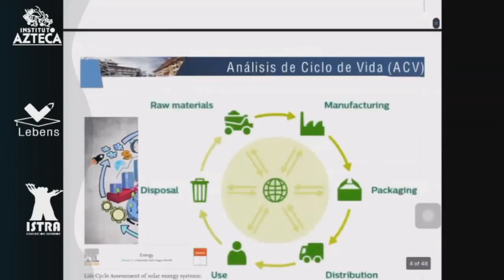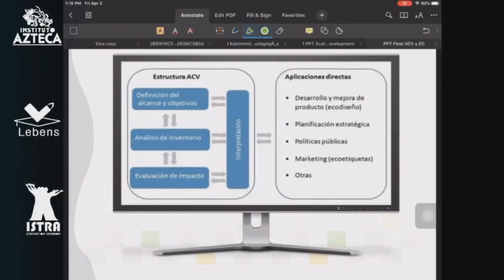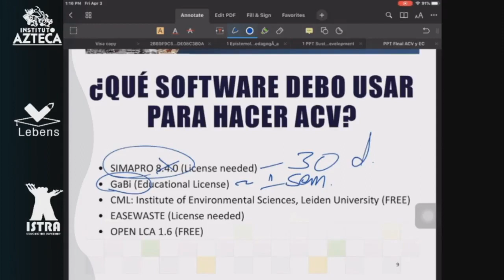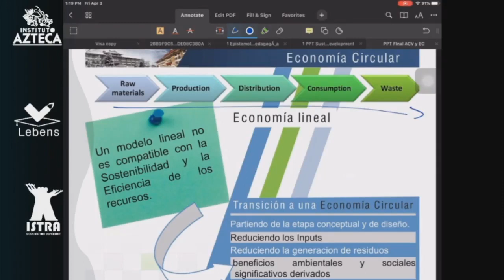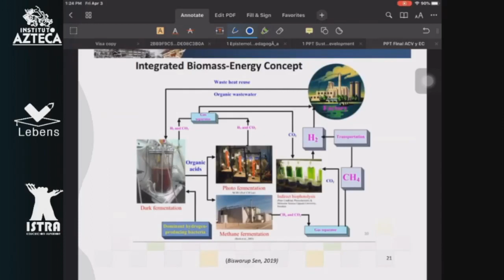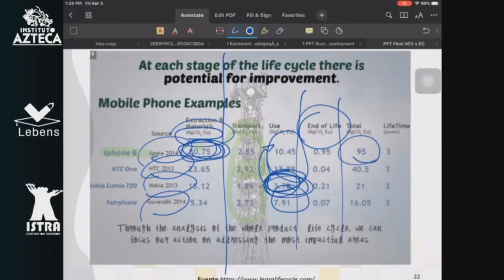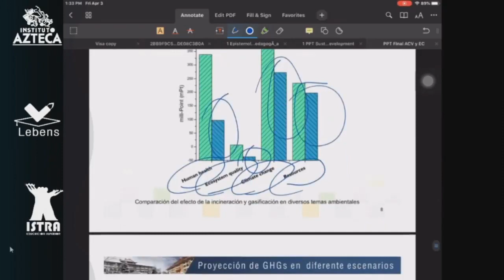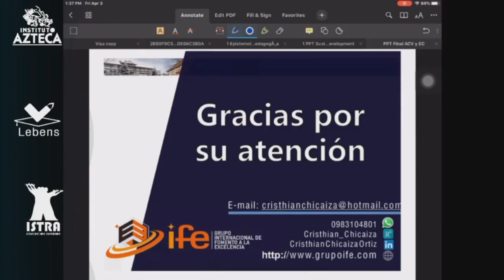Análisis del ciclo de vida, una herramienta hacia la economía circular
Tema: Análisis del ciclo de vida, una herramienta hacia la economía circular